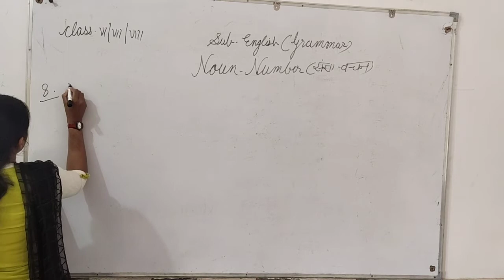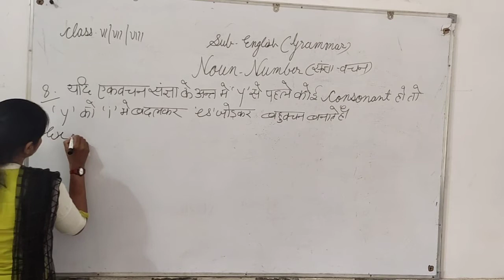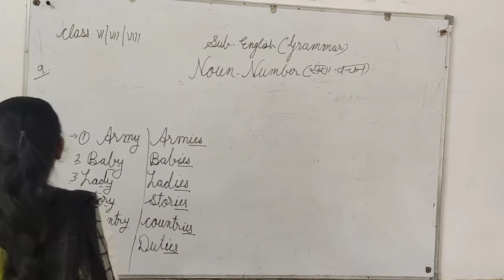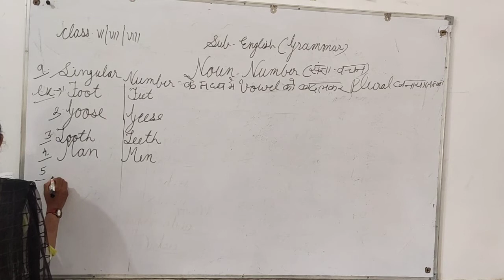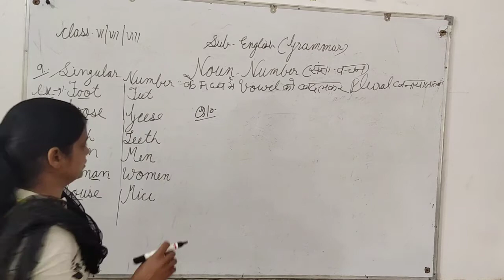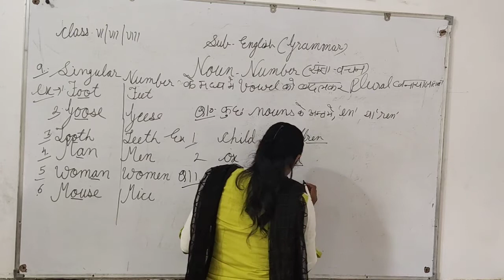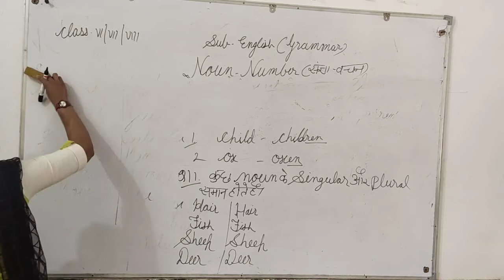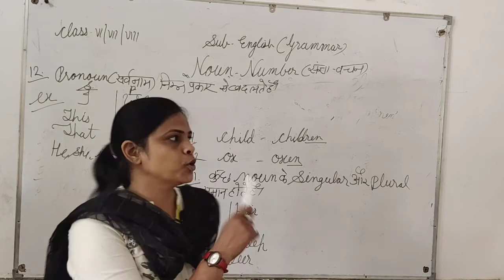English Grammar: Noun and its types (Rules of number noun) Part-2